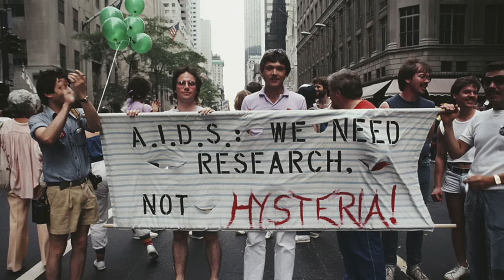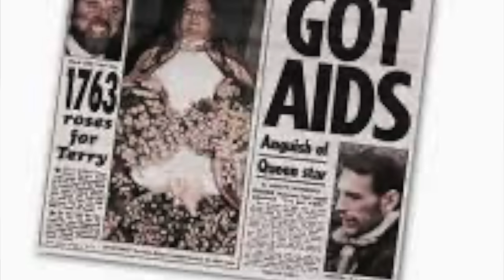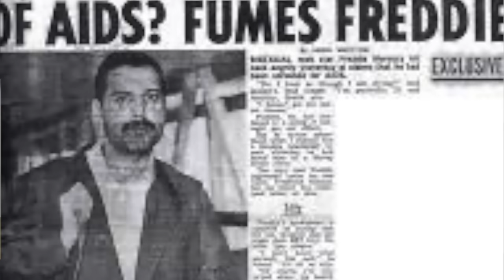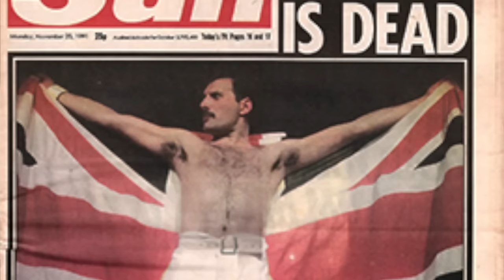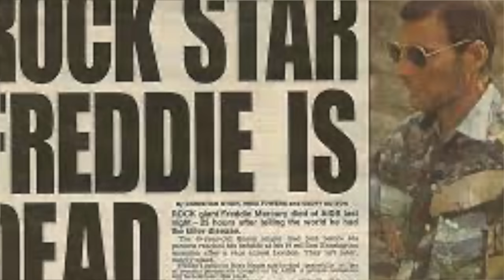Wersje jego śmierci się różnią. Dlaczego? Miał dość cierpienia, postanowił odejść -Freddie Mercury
Film poświęcony ostatnim chwilom wspaniałego artysty, jakim był Freddie Mercury

FOT. RADOSLAW NAWROCKI / FORUM
FOT. ROMAN KOTOWICZ / FORUM
EAST NEWS
Roman Kotowicz /Agencja FORUM
PAP
filmpolski.pl
Forum Film
Foto: PAP/Jan Bogacz